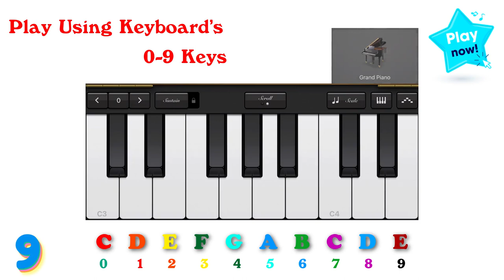Youtube Grand Piano - Play on YouTube with your Keyboard (HD)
C 0:15 | D 0:30 | E 0:45 | F 1:00 | G 1:15
A 1:30 | B 1:45 | C 2:00 | D 2:15 | E 0:00
Dear Smartphone users! Please play the video and click notes above:
Virtual Grand Piano Youtube (Interactive Video HD)

Instructions to play Virtual Piano on YouTube (Easy):
- Play the video and use your computer keyboard (1,2,3,4,5,6,7,8,9 and 0 keys ) to play the corresponding notes/chords (C,D,E,F,G,A,B,C,D,E) of the virtual Piano (also for kid).
- If your internet is low, let the video play and load to the end first, or set the video to 144p to prevent laggy input delay.
If you want to learn to play Piano and enjoy playing it, this is an interactive YouTube Piano video for you, where you can simply use computer keyboard and mouse to play the Youtube Piano. Enjoy the melodies you create, and share with friends, family, and the world!

0:00 - E
0:15 - C
0:30 - D
0:45 - E
1:00 - F
1:15 - G
1:30 - A
1:45 - B
2:00 - C
2:15 - D